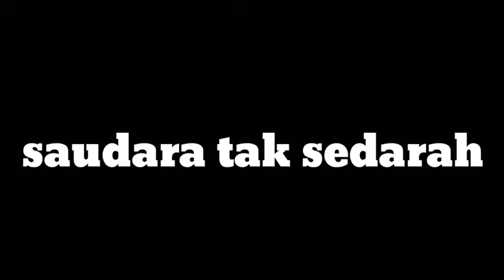Saudara tak sedarah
Jangan pernah  lupakan teman karna teman yg mengerti suka duka kita kedua dari yg pertama orang tua 😊